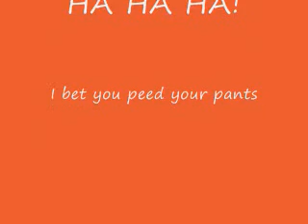Worlds scariest cat.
Innocent cat turns on owner at the very end of the video.